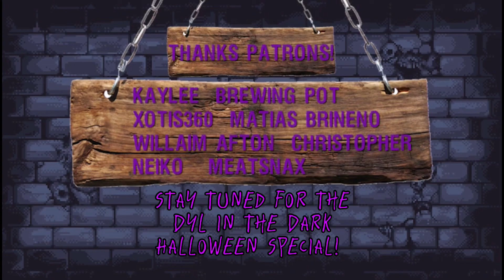NEW Dyl & Wholesome Horror Merch ANNOUNCEMENT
Need a new fall look? Want to have a failing YouTuber on your chest? Now you can! The newest line of Dyl in the dark merchandise is available to buy on Spring.com! Not only that, but now Wholesome Haunting shirts and stickers are available! Every purchase helps me fund my creative projects!